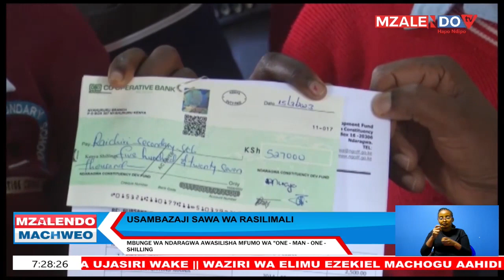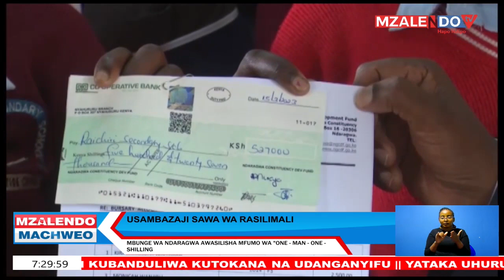Usambazaji sawa wa rasilimali